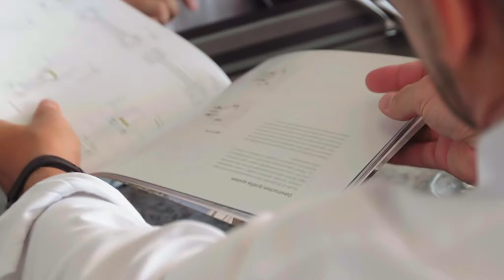Retractable Window in Austria - Hirt Kinetics®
As soon as the first rays of sunlight peer through the sky, the descender fronts – spanning almost the entire facade of the restaurant – will silently descend into the storey below. The interior space will then completely open up, creating a covered patio area.